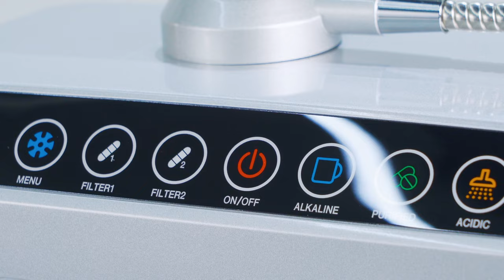CERACARE JADE HEALTH ALKALINE IONIZED WATER KOREA INTRO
alkaline ionizer water south korea